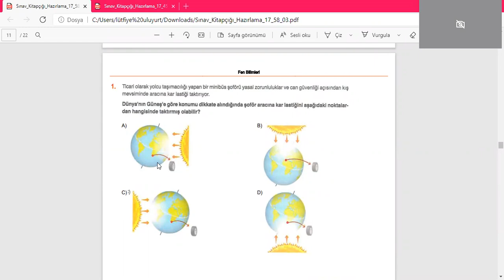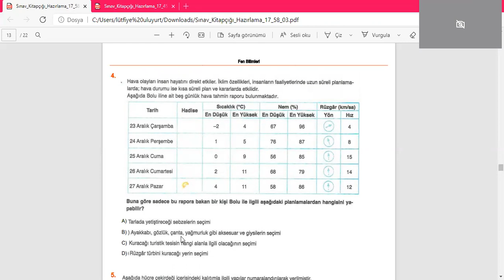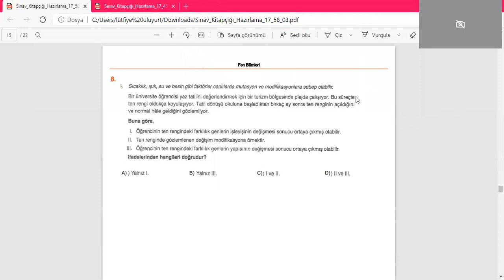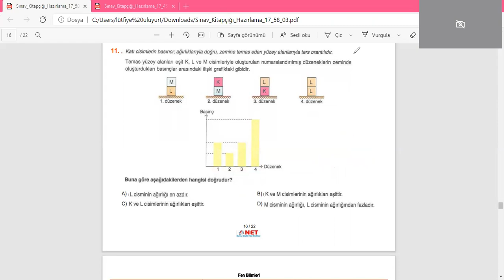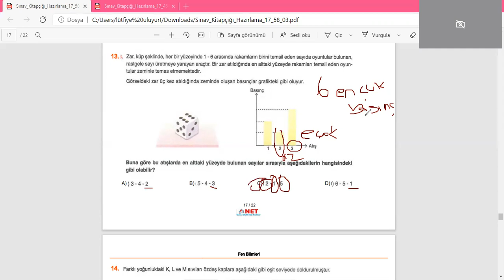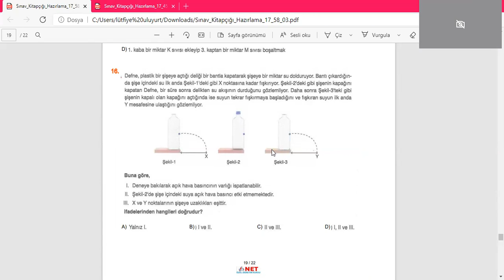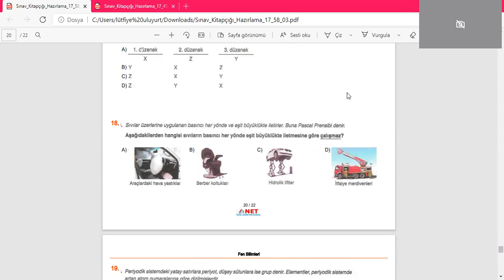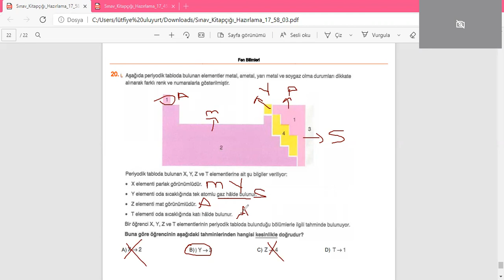Kafa Dengi Yayınları Deneme Sınavı Fen Bilimleri Soru Çözümü